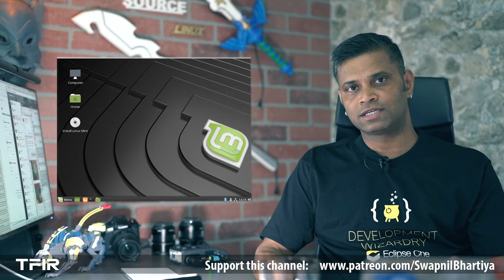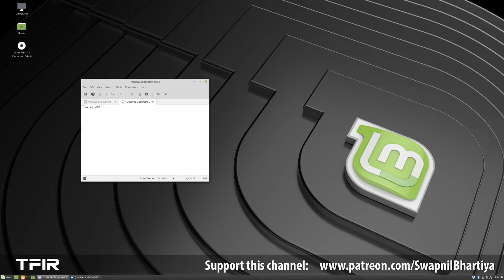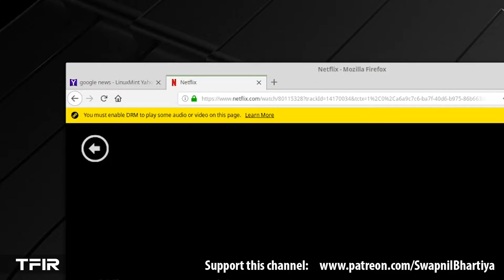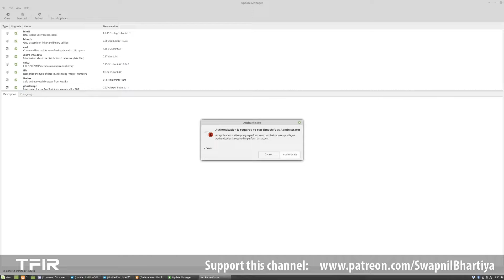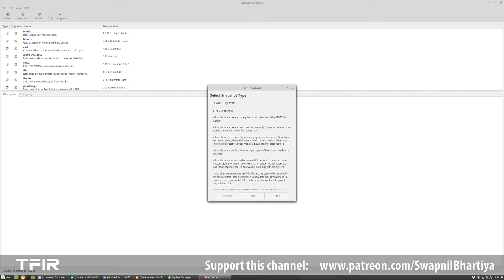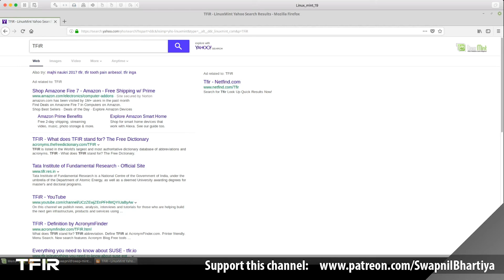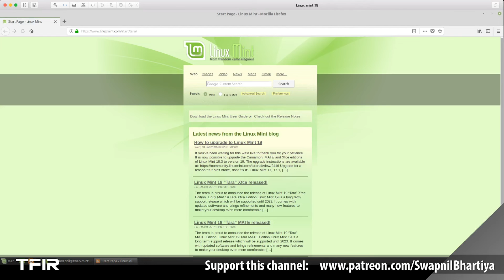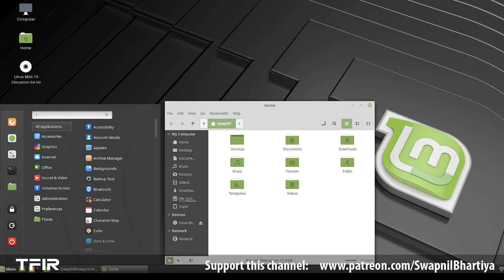Critical Review of Linux Mint 19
I take a look at Linux Mint.